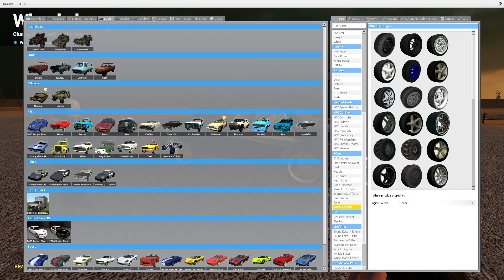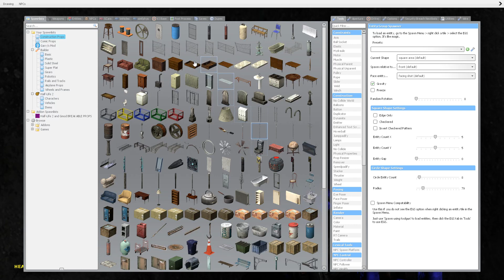Garry's Mod Escaping The Woods And Made It To Grandmas House! Part 6